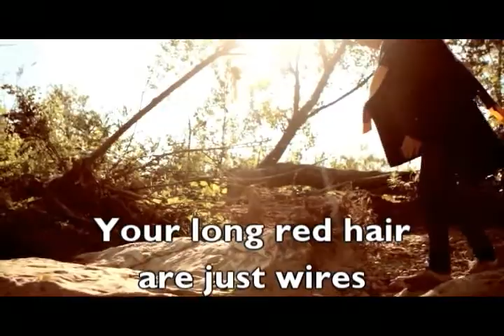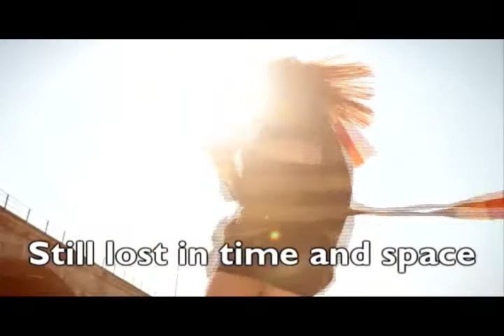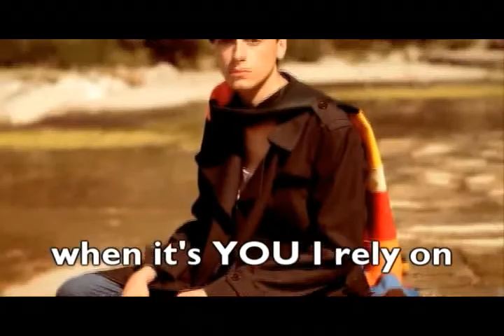Tiny Tide - Come Along Pond (Karaoke Version)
New Album Original Release Date: September 5, 2011 tiny.sm/goout

Band: Tiny Tide & Jonathan Lee Hart (Leeds)
Director: Stefano Poletti
Starring: Simona Sansovini